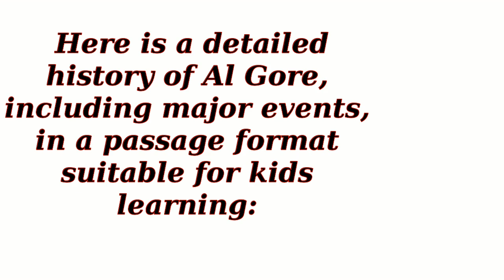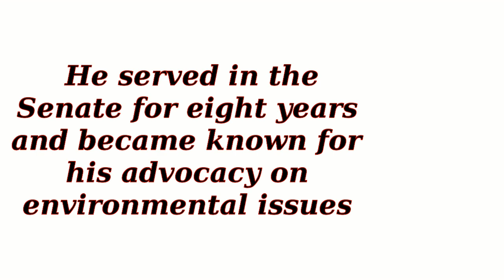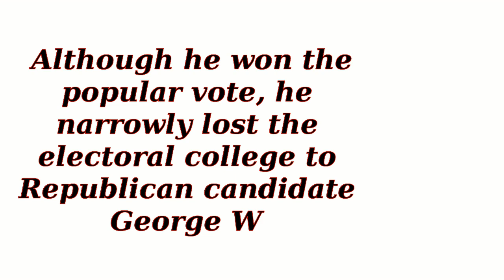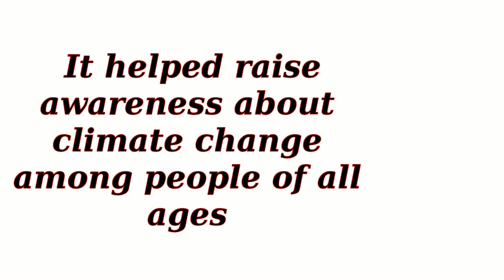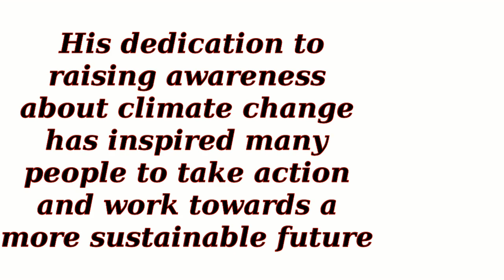Al Gore - Former Vice President and Nobel Laureate